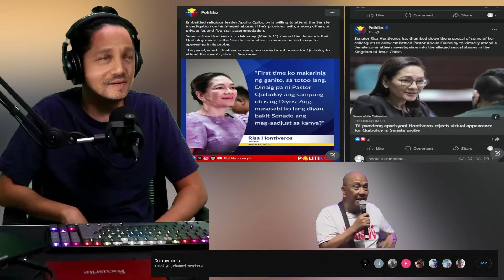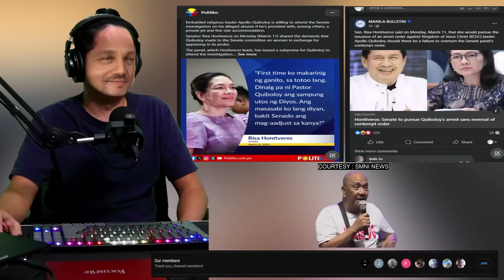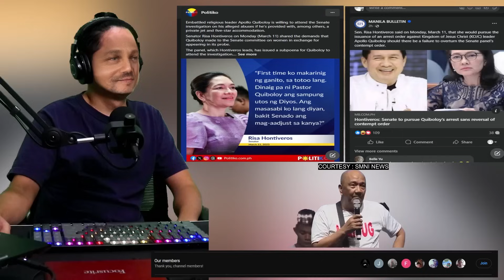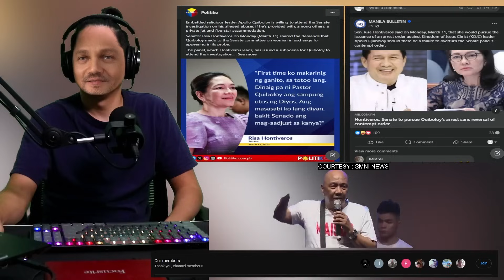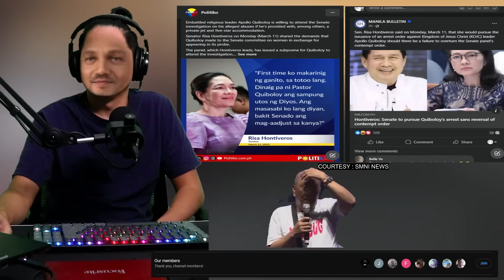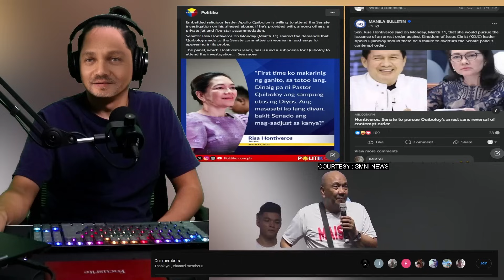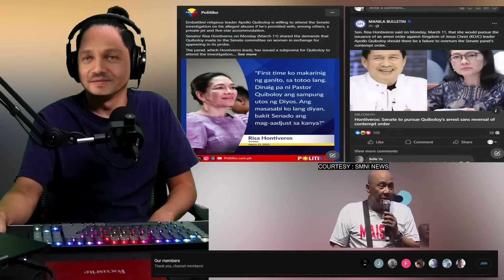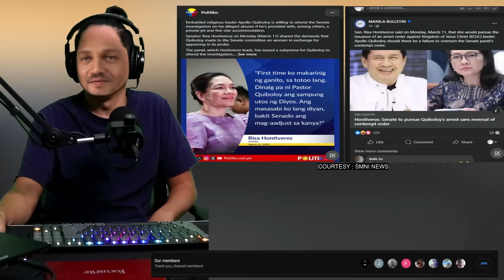JAM MAGNO SAPUL KAY JAY SONZA! PLANO NI TAMBA BINULGAR NI JAY SONZA HOY RISA MAKINIG KA